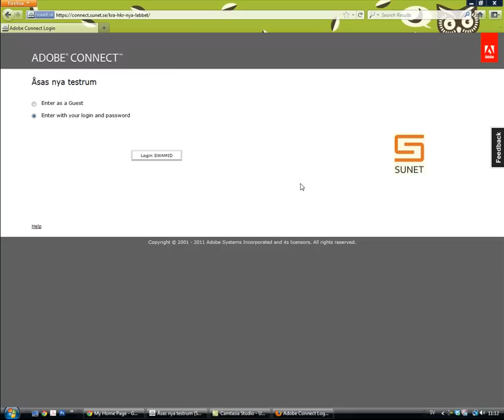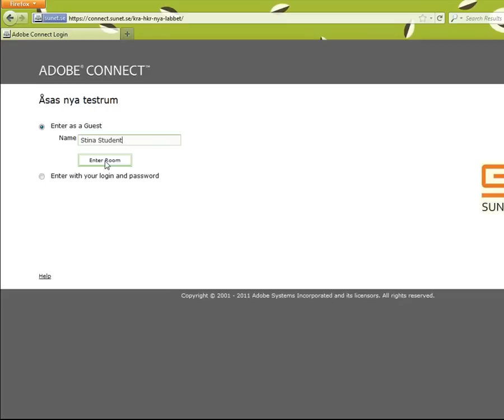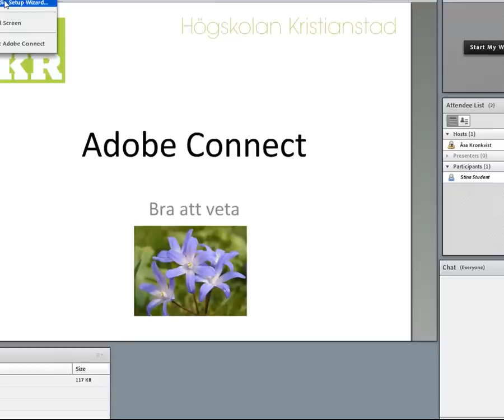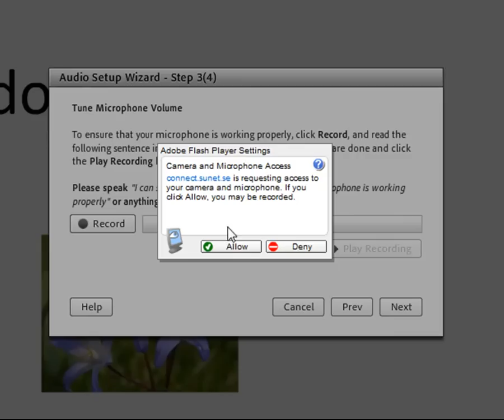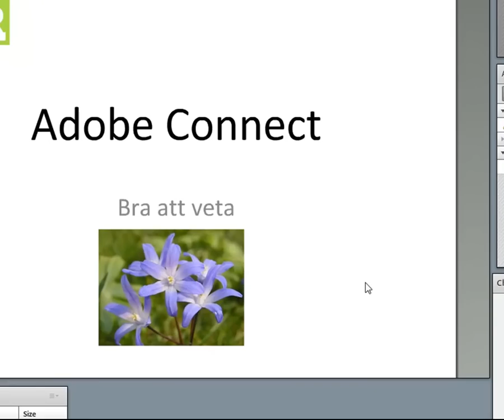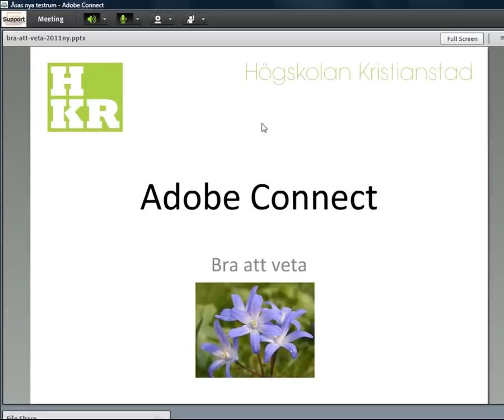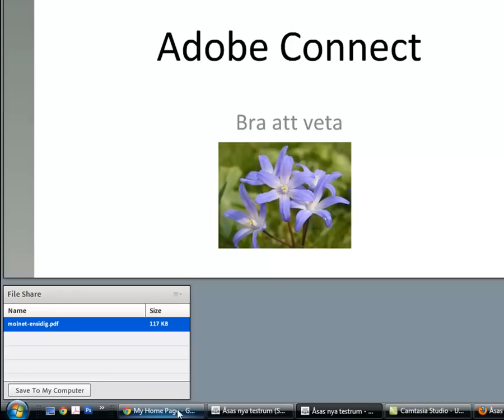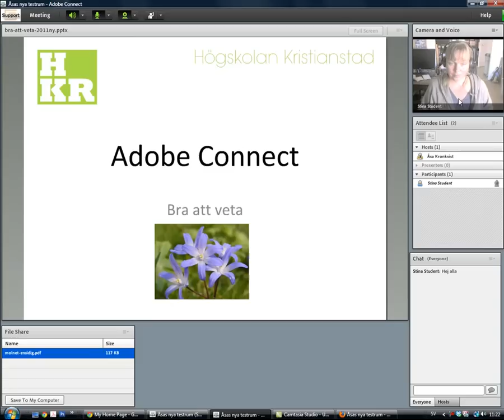Deltagare på Adobe Connect - med mikrofon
Den här filmen visar det du behöver veta för att delta i ett Adobe Connectmöte med mikrofon, dvs delta i ett seminarie, en gruppdiskussion eller liknande.

För att ljudet ska bli bra är det viktigt att du följer de steg som visas i filmen. Om du, trots att du gjort de inställningar som visas, inte får ordning på ditt ljud finns det dagtid direkthjälp att få online i Café Connect. Se info och öppettidar på